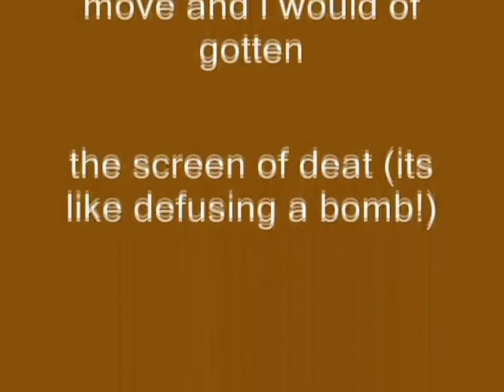Windows XP Installation Music In G-Major (G-Major 1 + G-Major 7 Version)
How To Make G-Major 8  (G-Major 1 + G-Major 7 Version):

G-Major 1:

VideoFX

1st: HSL Adjust - Invert Color

2nd: Invert - (default) or 100% Inversion

AudioFX

G-Major 7:

VideoFX

3rd: Invert - (Dfault) or 100% Inversion

AudioFX

Pitch Change For Each Track:

1st Track:       0

2nd Track:     3